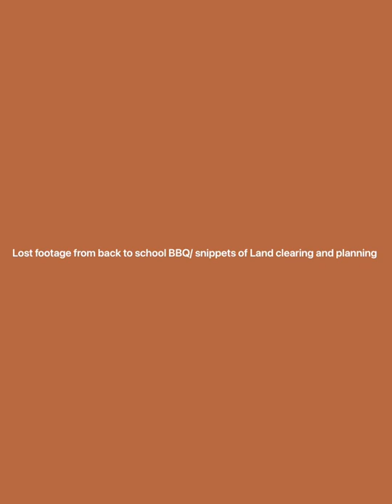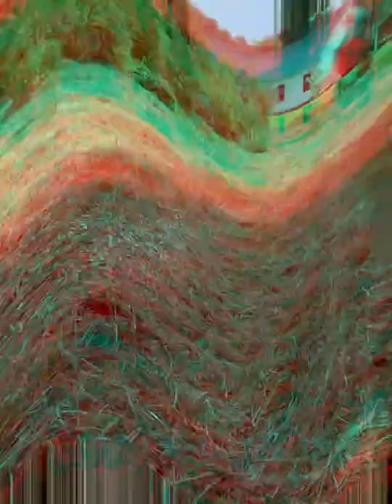Our yearly BBQ and the Land process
Our yearly BBQ for the community, it’s been a pleasure! Also, the land processes are underway! Super excited